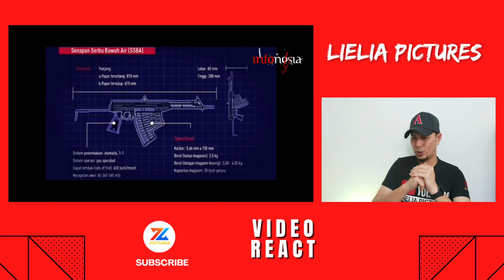KEREN ‼️ 5 Senjata Buatan Indonesia Yang Sudah Mendunia 🇮🇩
Senjata buatan Indonesia ini sudah di ekspor ke berbagai negara di dunia. Senjata seperti Pistol G2 Premium, Senapan Serbu Bawah Air, Submachine Gun PM3, Senapan Serbu SS2, Senapan Penembak Runduk SPR 2, dan banyak lagi.

*Konten ini sekadar perkongsian informasi, reaksi dari Bang Li, ilustrasi dan hiburan.

* Bang Li sentiasa mendoakan moga Indonesia akan terus maju jaya, begitu juga negara Malaysia. Bang Li juga mendoakan agar Indonesia dan Malaysia terus saudara sampai bila- bila dan hubungan ini bagaikan adik dan kakak.

* Bang Li dan semua youtuber reaction ini umpama Duta kecil sahaja
agar terus dapat menyatukan silaturahim antara Indonesia dan Malaysia.

🔴Bang Li dengan rasa rendah diri sebagai seorang youtuber reaction, Mohon maaf kepada semua Admin🙏 dan segala cadangan atau bantahan boleh juga hubungi Bang Li di email

Sila tinggalkan komen yang membina, bersifat positif, berhemah dan bertoleransi. Reaction video Bang Li ni  hanyalah sekadar hiburan semata-mata & sekadar berkongsi info untuk kalian. Apa yang dikongsikan hanyalah sekadar pandangan peribadi Bang Li sahaja.

Jika ada yang kurang harap dimaafkan. Kasih sayang adalah kunci kepada perpaduan sejagat. Allah suka kepada hamba-hamba-Nya yang berkasih sayang antara satu sama lain. Semoga kita semua dimurahkan rezeki dan dipermudahkan urusan. Aaamin..

Pandangan & komen kalian amat diperlukan, jangan lupa subscribe, like & share supaya terus berkembang & dapat hiburkan kalian..dan semoga dengan support kalian ini jugak akan meningkatkan lagi kualiti video Bang Li pada masa akan datang.

Terima kasih banget Gaisss !!! 😁🙏🏻

If you want this video to be taken down,  immediately just email to me !  Thank you!